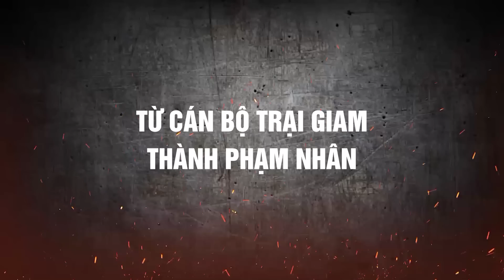Nữ tử tù khát tình mua chuộc 2 quản giáo để được “sướng” 5 lần trong phòng biệt giam | Sự Thật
Sự Thật | Nữ tử tù khát tình mua chuộc 2 quản giáo để được “sướng” 5 lần trong phòng biệt giam
Nữ tử tù Nguyễn Thị Oanh đã cấu kết cùng 2 cán bộ quản giáo để có thể thụ thai thành công thoát án tử, khiến hai quản giáo có thể phải ngồi tù 18-20 năm.